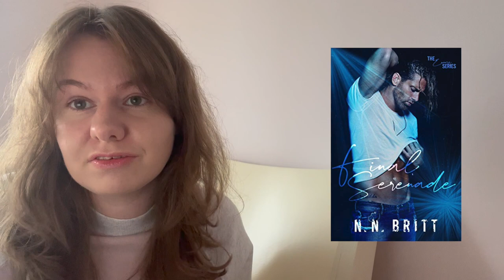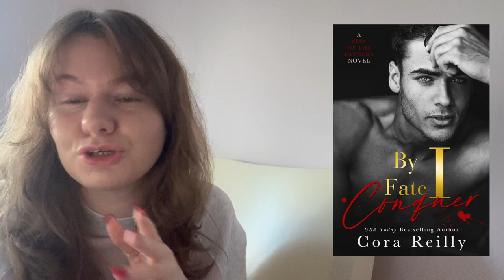DECEMBER WRAP UP || 2022